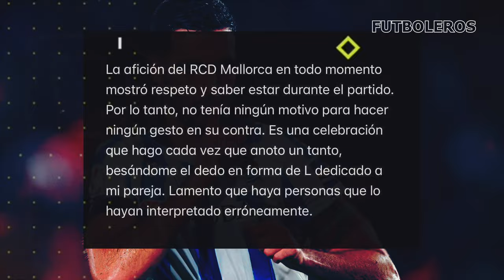¡La V3NGANZ4 es dulce! Maffeo calla a Merino con la "L" de la final